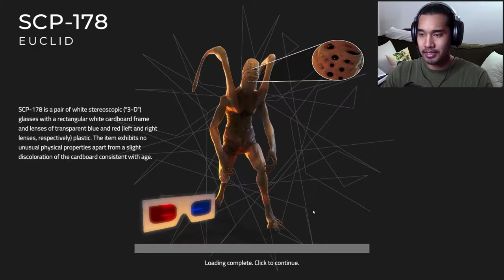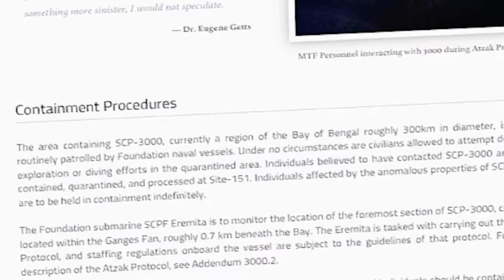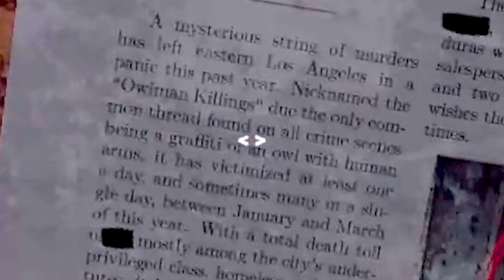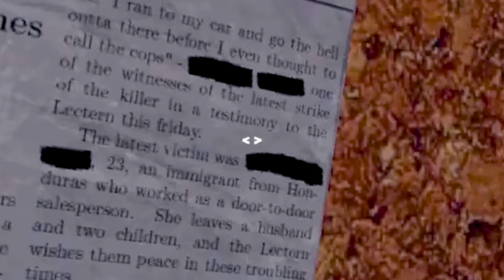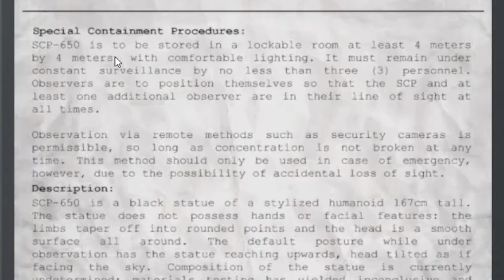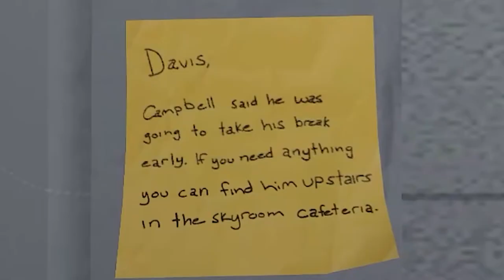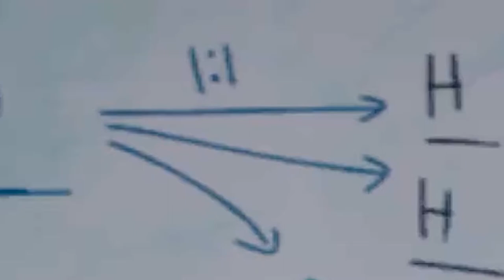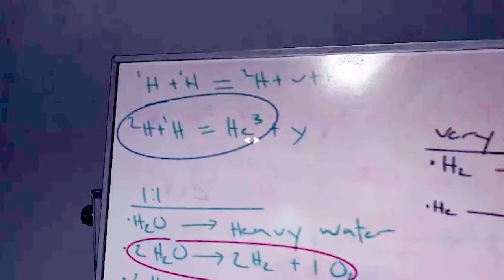DON'T PUT ON THE GLASSES | SCP Containment Breach Unity Remake Part 3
We FINALLY make some progress by finding the Security Key and the key to release SCP-131 (why weren't these SCP's unlocked in the first place... like all the other SCP's?... It doesn't matter). Anyway, we make the mistake of putting on SCP-178 because this allows us to see creatures from another dimension AKA SCP-178-1, and we use our BRAIN POWER to break down and make new compounds using SCP-914. Looks like the life of a D-Class personnel is okay... if it's possible to really SAVE and SPAWN back to life.

LOVE,
MZY

Start your scary adventure here by finding out what it's like to work the night shift!

Start your NOT so scary adventure here by seeing how good I am at Apex Legends!